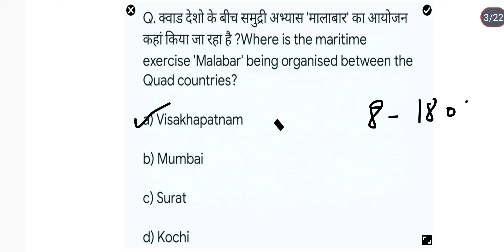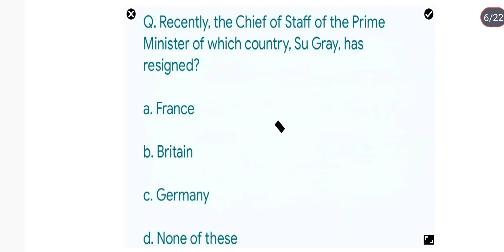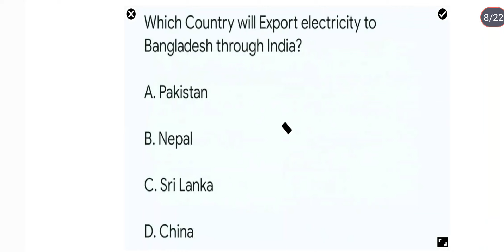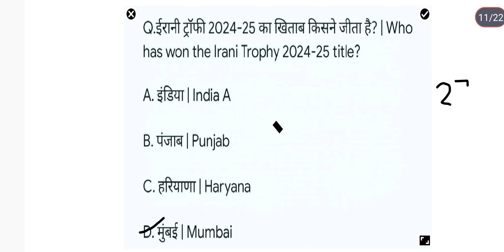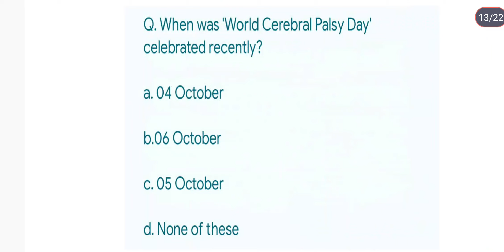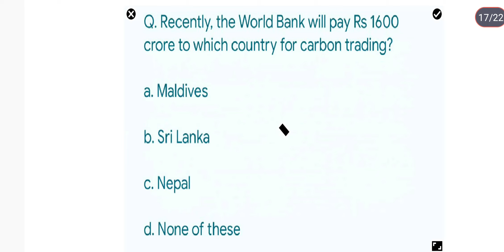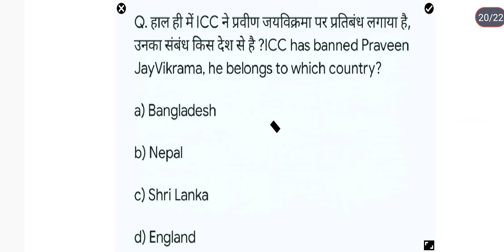General studies current affairs|08 October current affairs|UPSC|UPPCS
2024 current affairs
current affairs
general studies current affair for competitive exams